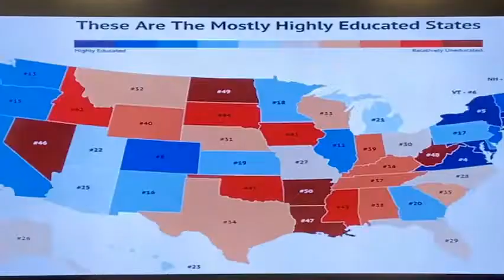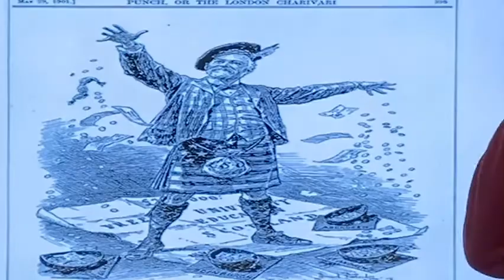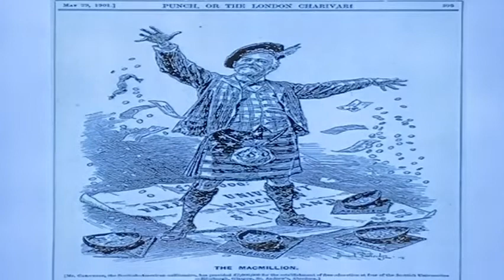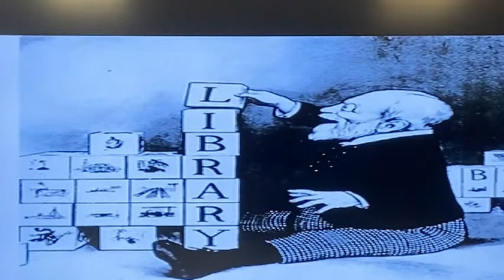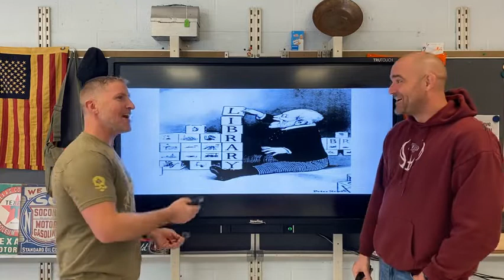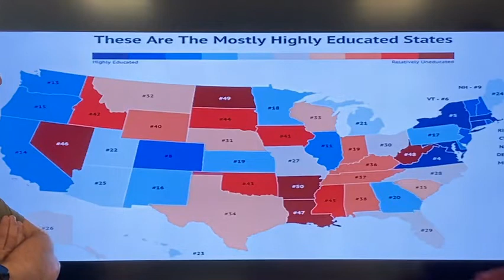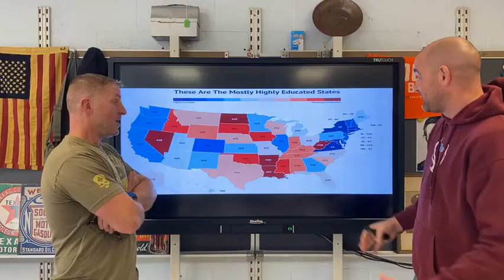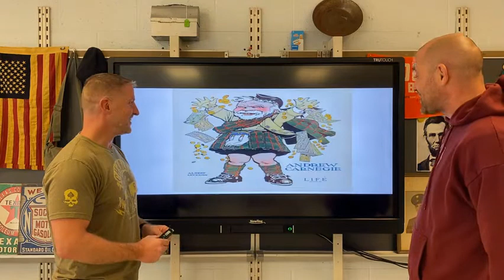Industrial Revolution: Carnegie Political Cartoons